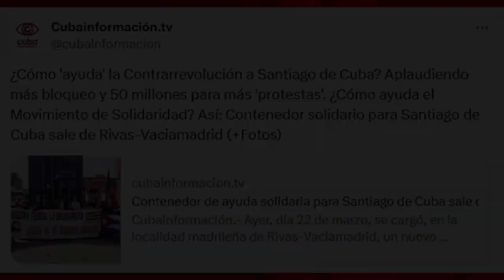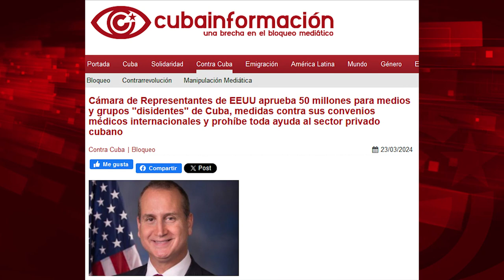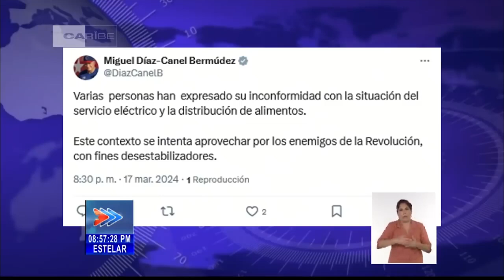Las dos maneras de "ayudar" a Santiago de Cuba